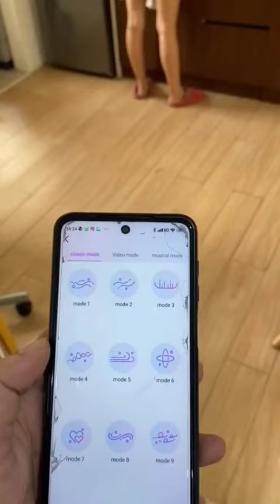apaan tuh yang getar getar di bawah 🤣